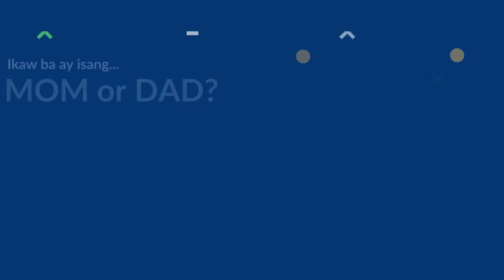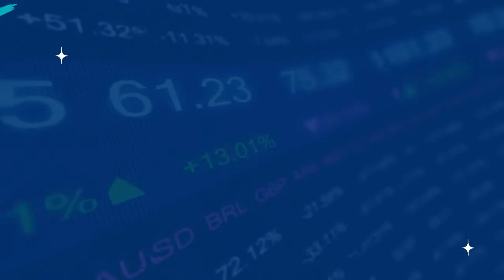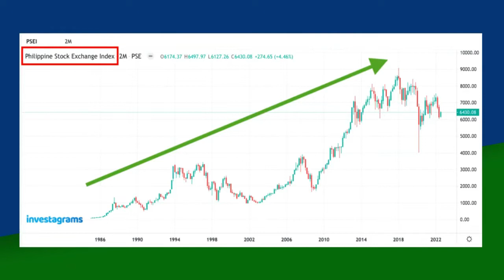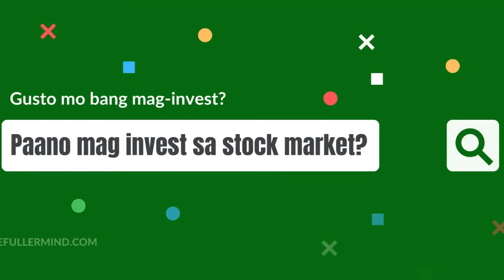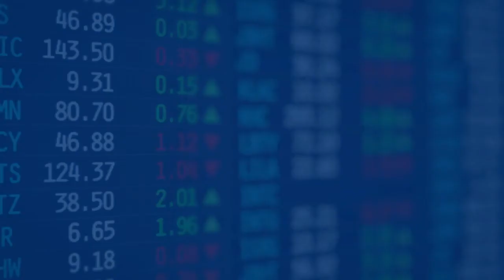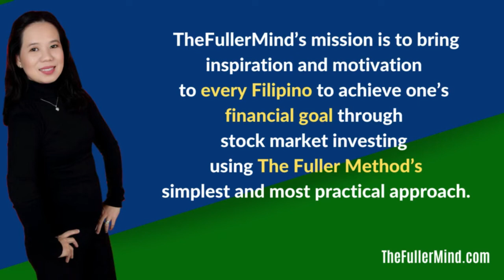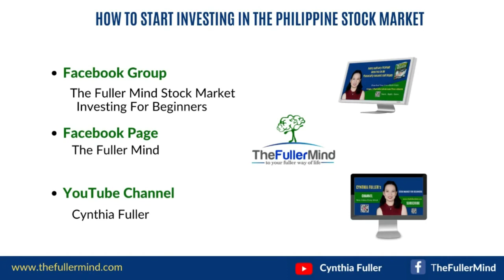Paano Magsimulang Mag-Invest Sa Philippine Stock Market (Video Compilation Part 11) | Cynthia Fuller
Sa video na ito, malalaman mo ang Top 3 Stock Market Investing Strategies at Best Investing Strategy Sa Philippine Stock Market

My goal is to help you achieve your financial goals through Philippine Stock Market investing using The Fuller Method's simplest and most practical approach.

Timestamps
00:00 Introduction
01:05 Free Webinar
01:12 Free eBook
01:45 Top 3 Stock Market Investing Strategies For Beginners
07:35 Best Stock Market Investing Strategy For Newbies
14:20 The End

Attend the FREE Online Training to learn the simplest and most practical approach on Philippine Stock Market Investing:

** WATCH MY PLAYLIST (More Helpful Videos) **

Stock Market investing is one of the many ways of generating a passive income.  But, you have to gain knowledge or invest in yourself first to minimize the risk of investing.

If you want to learn more on how to start investing in the stock market, saving, budget & retirement tips, inspiration & motivation (I may also be sharing about how I started my digital business) please subscribe to my channel to receive weekly tips & lessons that can help you get started as well.

Acknowledgement:

*Intro and Outro videos made by Rose Gumera
*Video with TFM Logo made by AskJingo Agency

Any investment carries a certain level of risk, and may not be suitable for all investors. The degree of leverage can work against you as well as for you. Before deciding to trade/invest in the stock market, you should carefully consider your investment objectives, level of experience, and risk appetite. The possibility exists that you could sustain a loss of some or all of your initial investment and therefore you should not invest money that you cannot afford to lose.

Any opinions, news, research, analysis, prices, or other information contained on this website/video is provided as general market commentary, and does not constitute investment advice. TheFullerMind.com will not accept liability for any loss or damage, including without limitation to, any loss of profit, which may arise directly or indirectly from use of or reliance on such information. The content on this website/video is subject to change at any time without notice, and is provided for the sole purpose of assisting traders/investors to make independent investment decisions.  TheFullerMind.com has taken reasonable measures to ensure learning on the website, however, does not guarantee its accuracy, and will not accept liability for any loss or damage which may arise directly or indirectly from the content or your inability to access the website, for any delay in or failure of the transmission or the receipt of any instruction or notifications sent through this website/video.

TheFullerMind.com is not soliciting any money from anyone to invest in the stock market.

Results may not be typical nor expected for every person. I’m not implying you’ll duplicate (or do anything for that matter) whatever income figure stated on this video. This is not a "get rich quick" scheme. Person who buys any “how to” information but DOES NOT take any ACTION gets little to no results. I’m using these references for example purposes only. All information provided on this video is based on best practices and for educational-purposes only. You have to understand that our results may vary depending on many factors..including but not limited to your desire, background, knowledge, experiences and application.